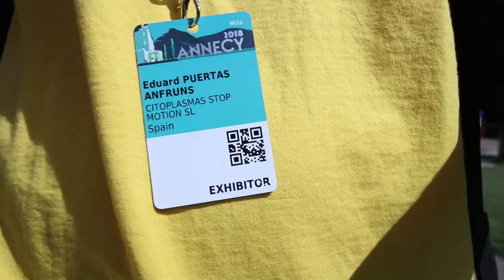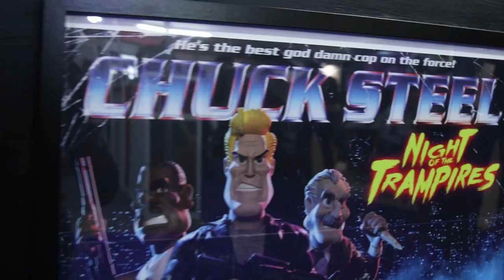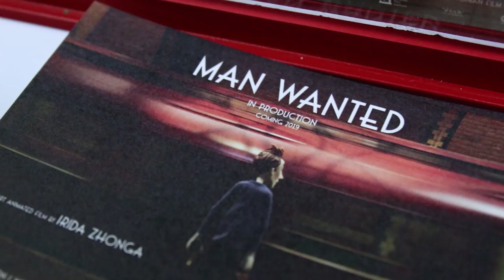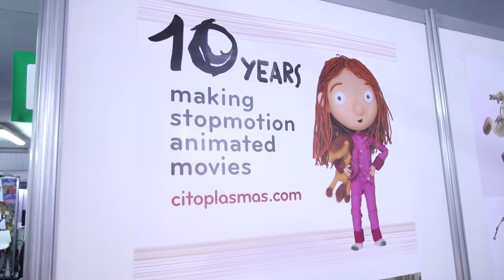Crazy puppets at Annecy Film Festival 2018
This year stop motion was really visible at the festival with Chuck and Steel movie and The Magnificent Cake. The puppets were all over there, too many, it was crazy, no way to capture all the cool details.